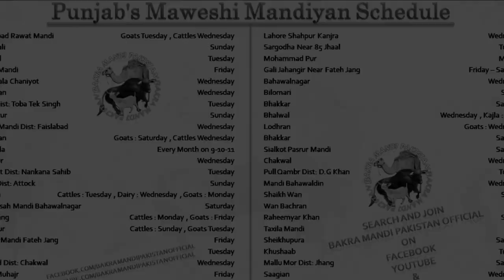QURBANI EID 2018 - 70 SAY 1 LAKH TAK MEN KIYA MILE GA ! HUR KISI KA SAWAL !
Tou Ajj ki Video kuch Qurbani Eid 2018 men 70 say 1 lakh tak k janwaro ki compilation ha ! jis men mujhe yeh laga ha k ghareeb k liyey qurbani nahi rahi ub !

*** KISS DA VOTE ? Cow Mandi to Eid Qurban per Bohat Rate hun gy - Bakraeid in Pakistan (2018)

*** RAPID FIRE - Makhi Cheena Beetal Nagra CROSS Bakra For Sale in Shahpur Kanjra ♥ Bakra Mandi (2018)

*** HEAVY Beetal Goat Nagra Bakra for Sale in Lahore Bakra Mandi for Bakraeid in Pakistan (2018)

*** RAMZAN SPECIAL - SOLD MAAL Prices High vs Low - Cow Mandi 2018 Coming Bakra Eid 2018 Eid Qurban

These All Mundra Chatra and Kajla Chatra are Available in Lahore Shahpur Kanjra Mandi or you can say Bakra Mandi Lahore which is Located at Multan Road near Thokar Niaz Baig.